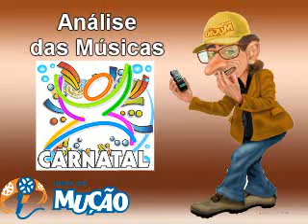Mucao.com.br - Analisando as Músicas do Carnatal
Mucao.com.br
Analisando as Músicas do Carnatal